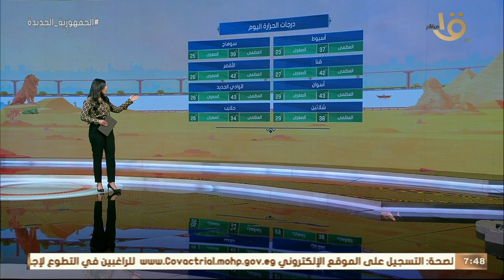صباح الخير يا مصر | بيان بدرجات الحرارة المتوقعة اليوم في مختلف أنحاء الجمهورية